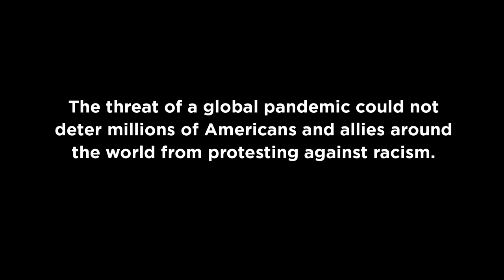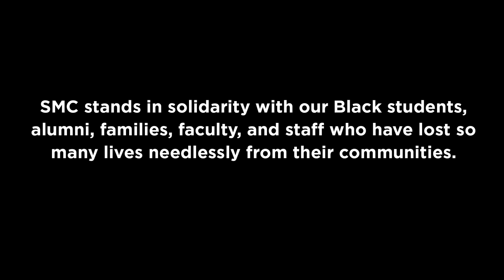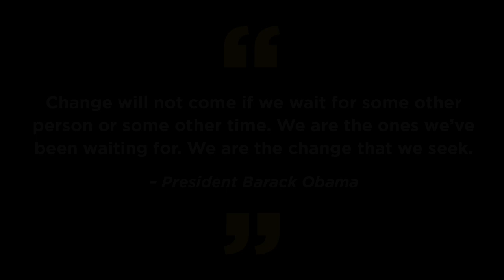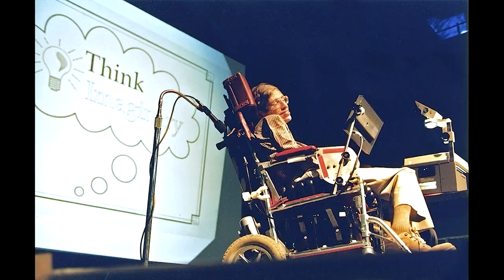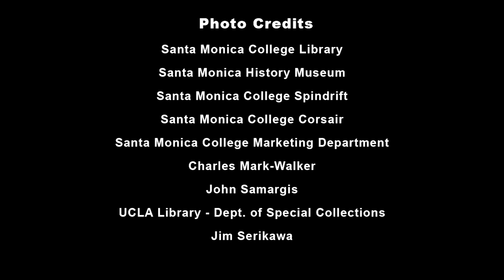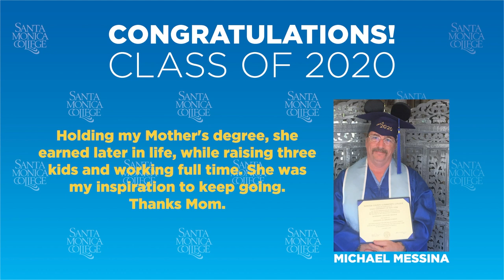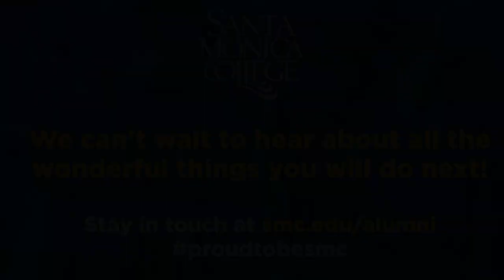2020 Graduation - Santa Monica College (Full)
Congrats Class of 2020!​ 🎉🎓💙 ProudToBeSMC​​​​

8,169 degrees & certificates awarded to 5,567 students!